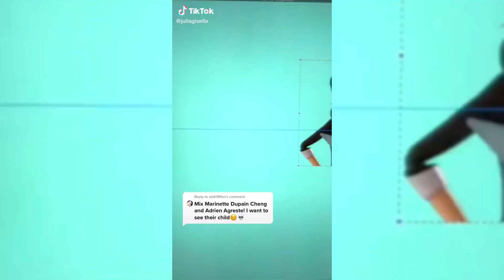Miraculous Ladybug tiktoks that made Adrien stop calling Marinette A fRiEnD